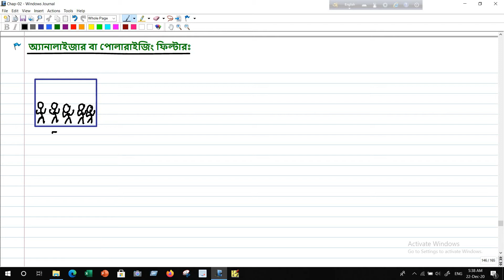Lec 21: জৈব রসায়ন [সমাণুতা ও তার প্রকারভেদ Part-03]